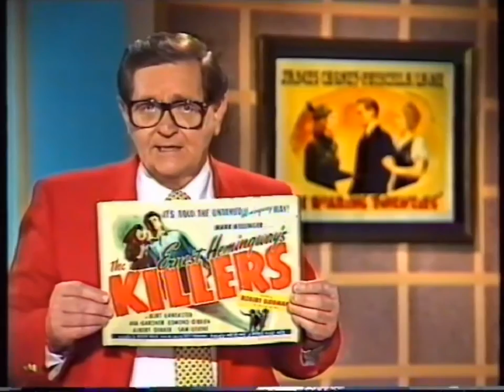Bill Collins' Late Night Movie - The Roaring Twenties Intro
The legendary Bill Collins introduces The Roaring Twenties on Ten's Late Night Movie program, at 12:15am on Saturday 14 October 1989. Recorded off TEN-10 Sydney.